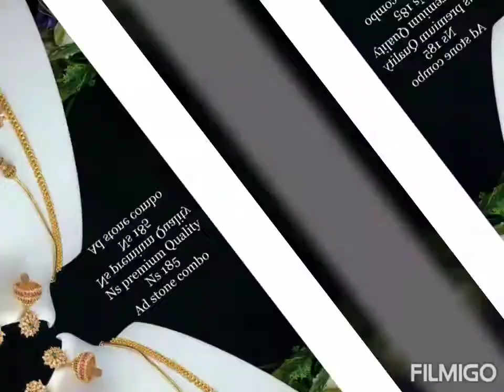Ad long chain | combo set | imitation jewellery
Ad stone

Long chain combo set

To Order Send Message To Instagram

Follow Us In Our Instagram Page